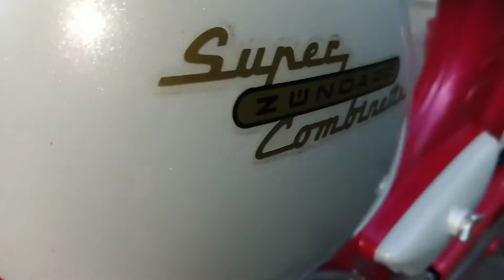⚙️ Motor Klasik Anti Corona Zundapp 1961 Super Combinette 🇮🇩